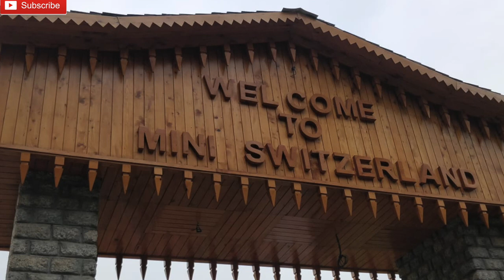Mini Switzerland of INDIA KHAJJIAR - Himachal Pradesh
Hey wanders,

Khajjiar is a popular hill station about 26 km from Dalhousie in Himachal Pradesh. One of the 160 places in the world that look tropical in Switzerland, Khajjiar is located at an altitude of 6500 feet and is given with natural beauty and pleasant climate. Large expanse of green meadows and dense forests, overlooking majestic snow-covered Himalayan peaks, makes Khajjiar a popular destination among tourists. Adding the Khajjiar Lake and Chamera Lake to the charm of Khajjiar.

DEVBHOOMI HIMACHAL PRADESH INDIA SERIES

🎬 Edited by me on I movie & Filmora